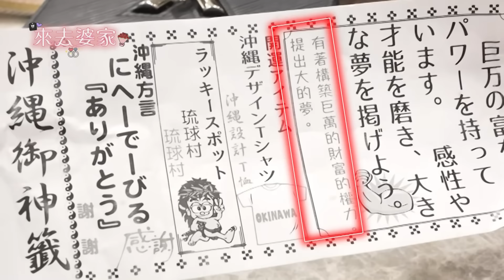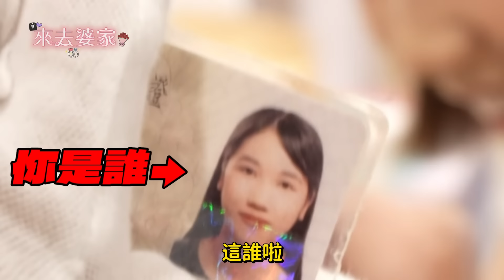【來去婆家】發現疑似男性友人用品？！彭彭的家裡竟然有一甲地？！這次的伴手禮令人感到暖？！！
彭彭，禮物要收好喔~
好婆IG：ujou.chi